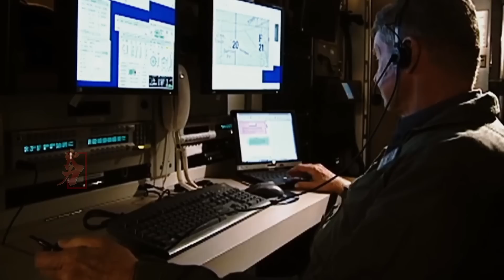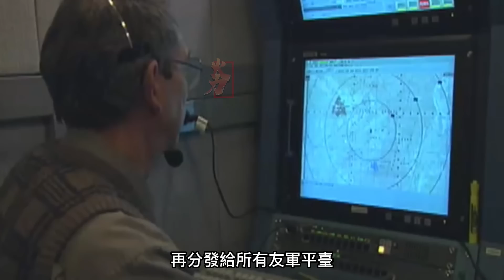全球頂尖RQ-4全球鷹爲何要匆忙退役？下一代繼任者有何獨門絕技？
由於現有 RQ-4 全球之鷹無人機在未來戰場的生存性不足，美國空軍已計劃在 2027 年之前將 42 架以上的 RQ-4 全數退役，改由秘密開發中的 大型匿蹤無人機取代。
除了偵查任務外，該款無人機也可像 F-35 一樣，成為美軍作戰網路訊息傳輸的空中節點之一，在美軍未來發展聯合指揮控制（JADC2）作戰能力中擔任重要角色。